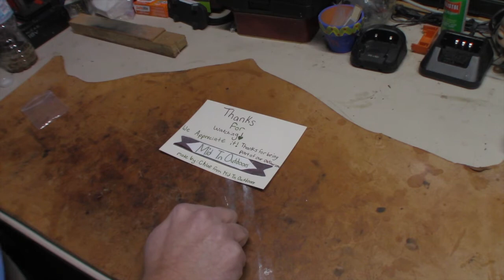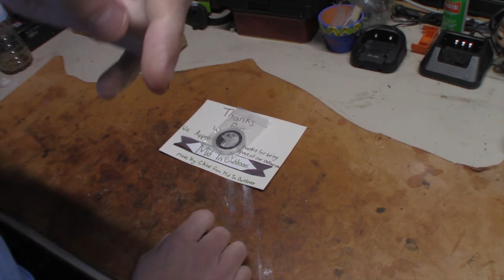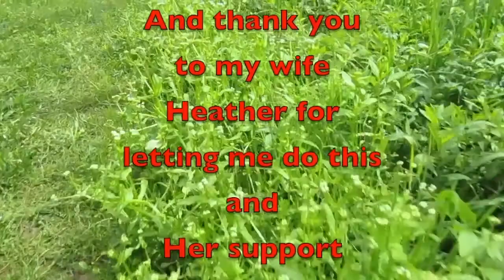Giving Back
Amazon Link
Nomadic Gear Backpack Clip